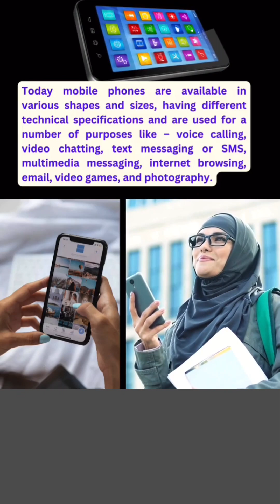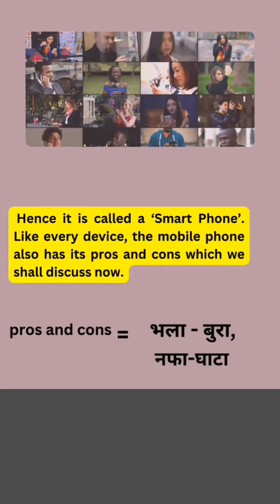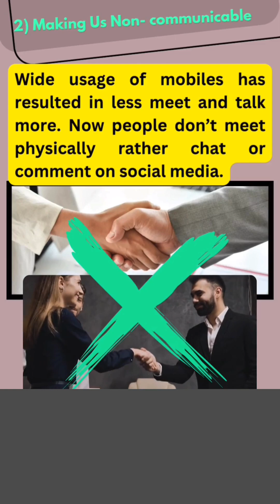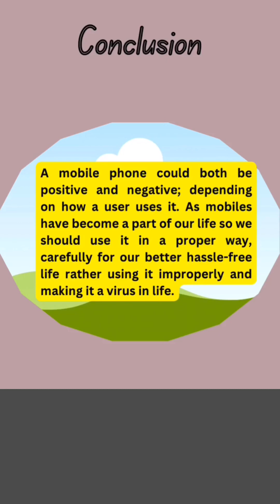Essay on smartphones/how to write an essay on smartphones?/essay/english learning/debate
Essay on smartphones/how to write an essay on smartphones?/essay/english learning/debate on smartphones/ielts reading/ielts writing